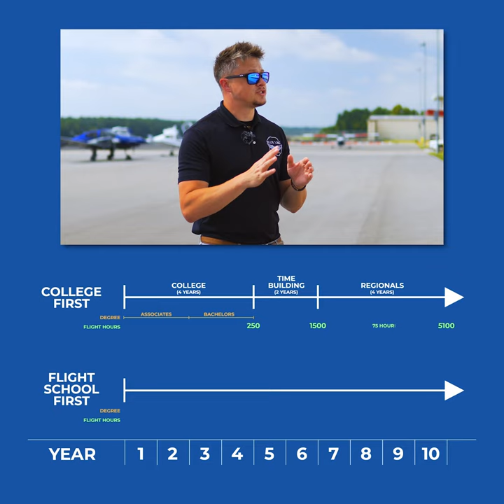College or Flight School? 🤔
Did you see our College vs Flight School video? 🤔

This video provides a timeline of the two scenarios, so you can decide which is best for you. ✈️

Click on the link below to learn about our Career Pilot Program, where we take students with zero experience and put them on the most efficient track to a professional pilot career:

☞______/ Follow Us \______☜
FB, IG, TikTok, our Website and more: